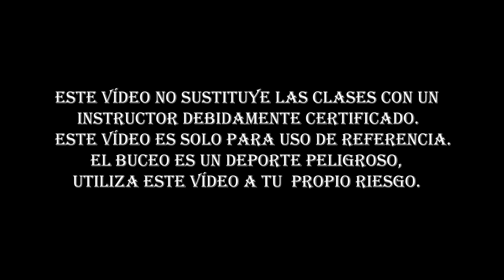Cazadores de Tesoros Submarinos Leyes Marítimas